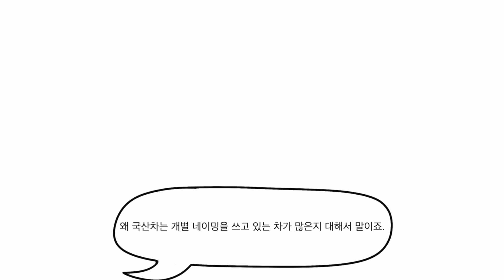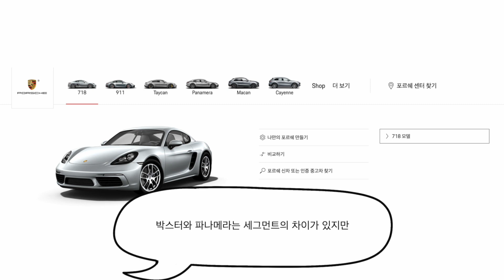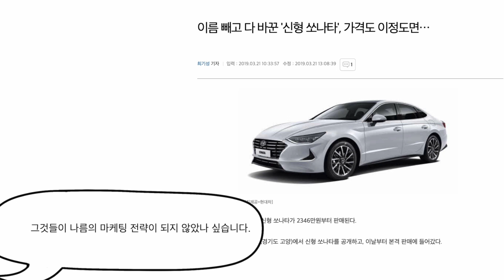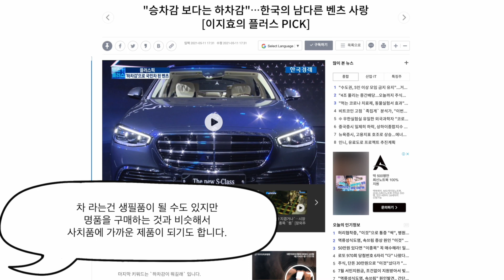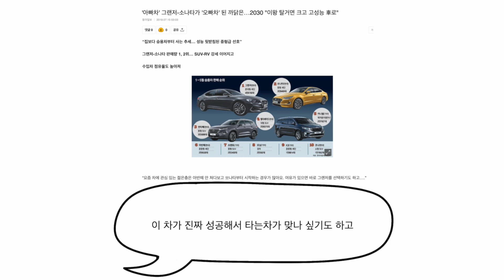왜 BMW는 차에 이름이 숫자로만 되어있을까?